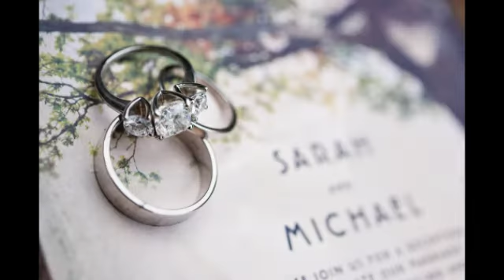Sarah and Mike